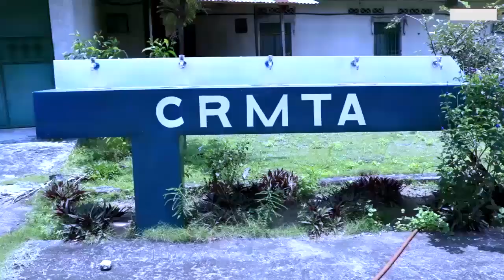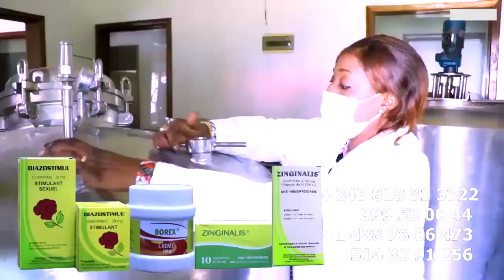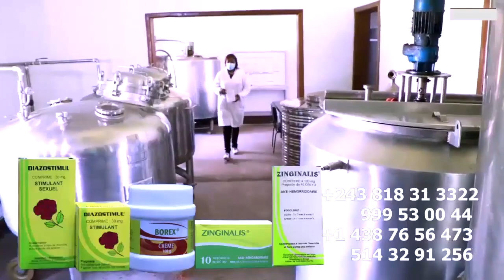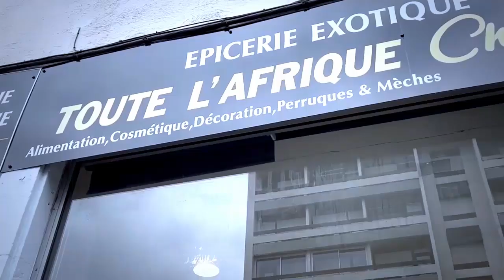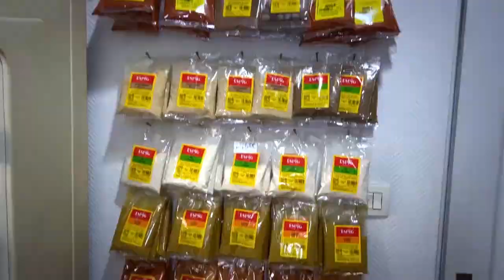Urgent: KISSIDJORA Aleli Atelengani Ba GOLOIS Ba BOYI ALOBELA FERRE GOLA Apres Interdiction YA FALLY